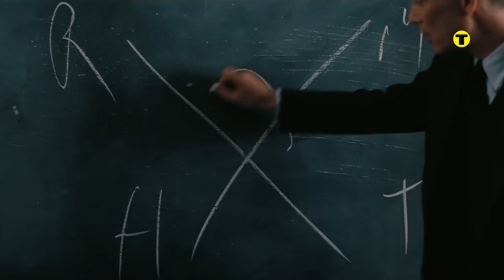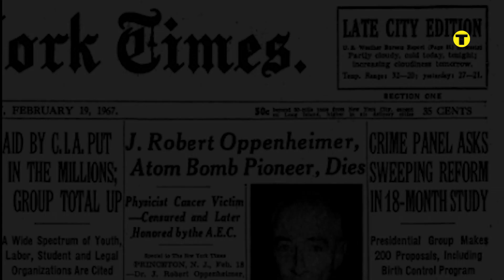Watch the Oppenheimer regrets video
Discover the Life of Oppenheimer in an Informative Report A Must Watch Before the Movie.